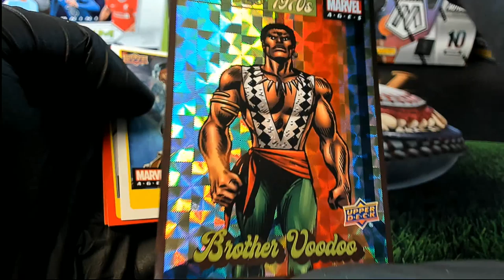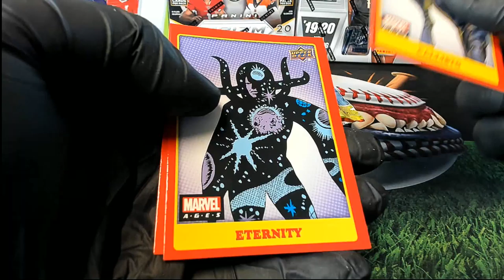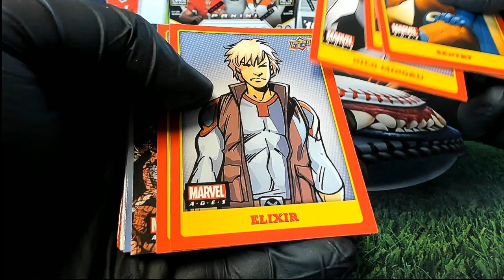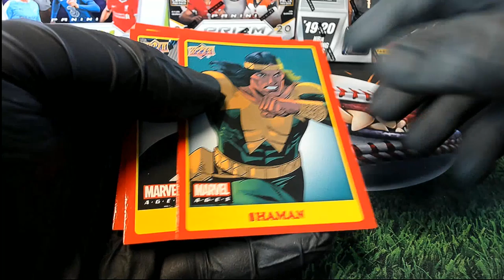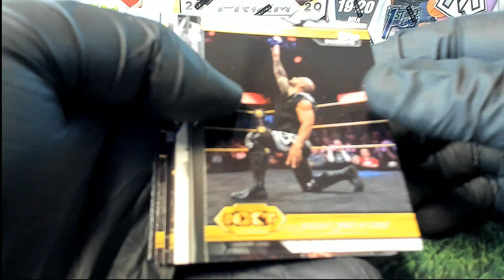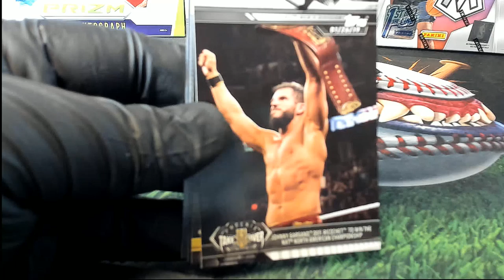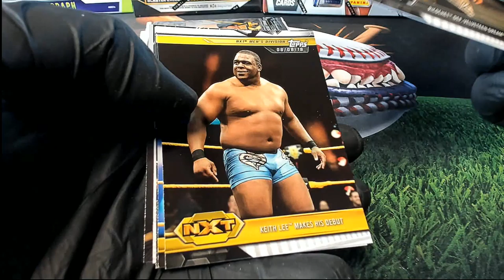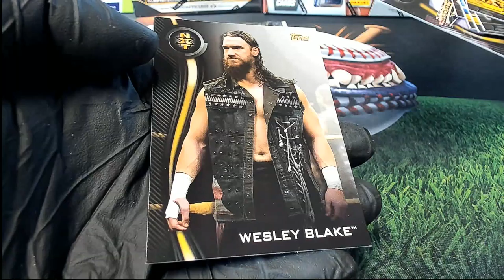PACK RIPS FOR LUKE L & JOHN N